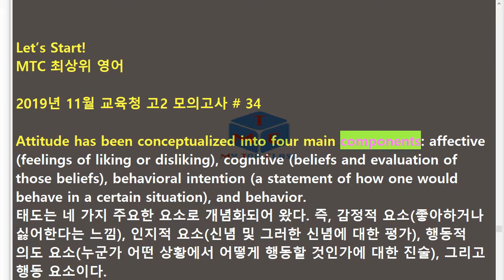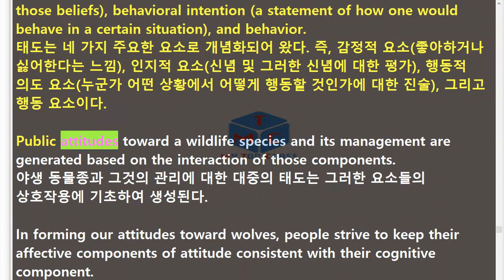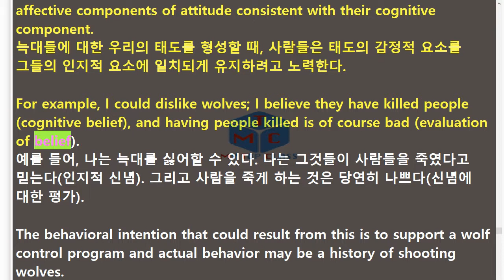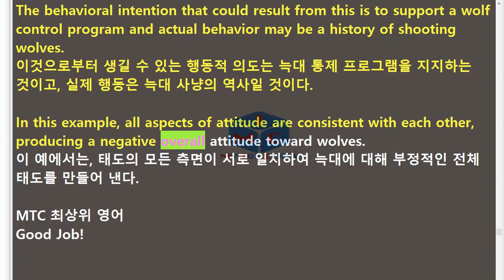R 1911 고2 34번 모의고사 지문암기교육청 주관 19년 11월 3회 반복영상